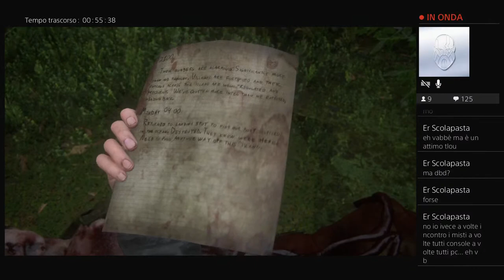I Carabinieri di Piacenza! [#12] -THE LAST OF US Parte II- Gameplay ITA-LIVE (PS4/PRO)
Io e "Braccino" fuggiamo dalla caserma corrotta di Piacenza, nel mentre Leroy From Libano uccide sua madre carryata dai perk. Una storia avvincente.